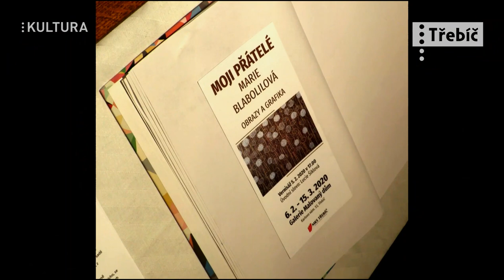Moji přátelé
Výstava v Galerii Malovaný dům s názvem Moji přátelé představuje tvorbu české malířky a grafičky Marie Blabolilové. Jde o soubor nových obrazů na linoleu a název si autorka vypůjčila od tasovského kněze a básníka Jakuba Demla...